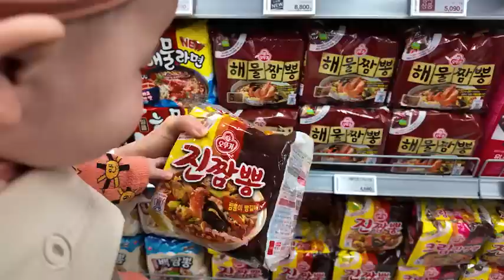Jjamppong Noodles Korean Ramen Mukbang ASMR